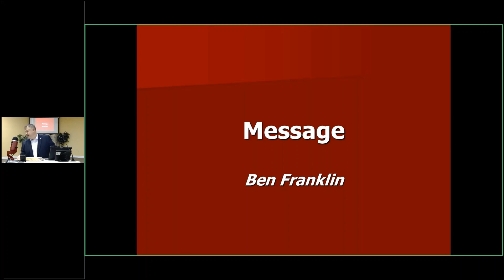Truth & Sincerity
Message by Ben Franklin